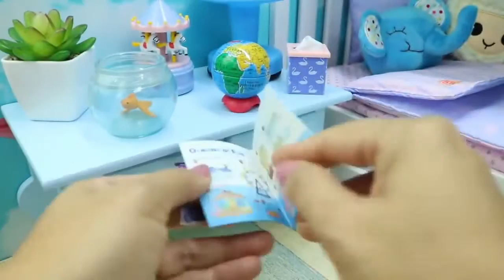How do Girls go Shopping and Picnic!!!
“How do Girls go Shopping!!!”
This video is to get girls to make their shopping easier, This is my first entertainment video ➜
BECOME MY Fan of Gift Creation and Taste Eats➜ ADD ME ON: Facebook
I like to get more thoughts and reviews on this video as Girls and Kids can get an idea of how to do the shopping and be ready to go for travel on your holiday comfortably packing everything you want.
It is a good chance to be ready for shopping this Christmas time. You can get special Christmas gifts for your Boyfriend, Husband, family, friends, and relations. So be ready on time and don’t miss the chance. I hope you will get an idea and enjoy it.